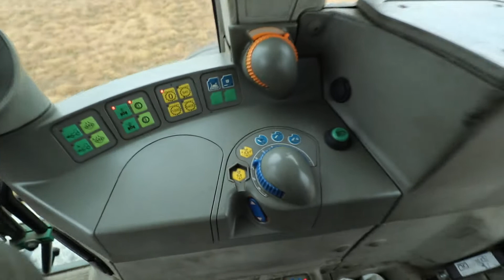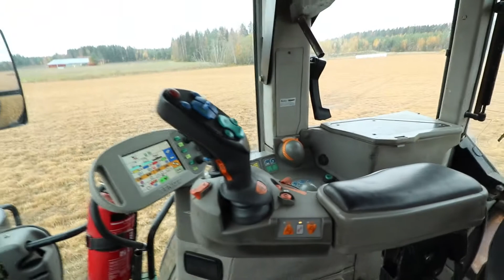Fendt_820_Konevälitys_Koneanti_Oy_Traktorivälitys_Myyntivälitys_Konevälittäjä_Vuosimallia_2011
Tuomme koneesi markkinoille nykyaikaisesti, laadukkaasti ja
kuitenkin realistisesti. Meille jokainen kone on yksilö, jonka hinta määräytyy
sen ominaisuuksien ja kunnon perusteella.

Koneanti Oy tarjoaa asiakaslähtöistä avaimet käteen
periaatteella olevaa koneiden osto- ja myyntivälitystä, oli sitten kyseessä
koneen vaihto, perikunta, kuolinpesä, lopettava urakoitsija tai tila.
Välitettäviä koneita ovat mm. traktorit ja muut maataloustyökoneet, sekä
metsätalouskoneet, kuten harvesterit ja ajokoneet.